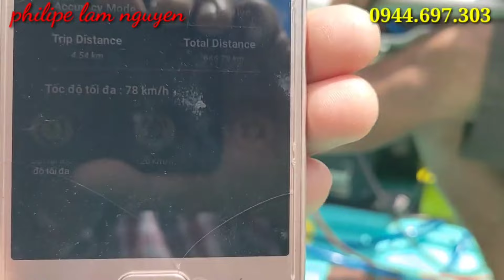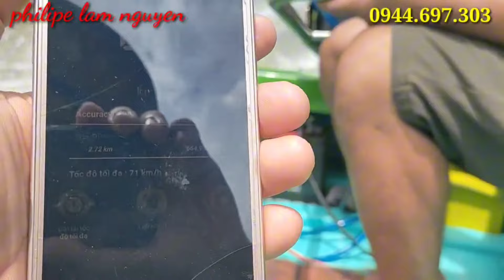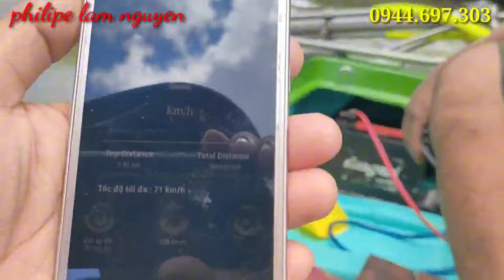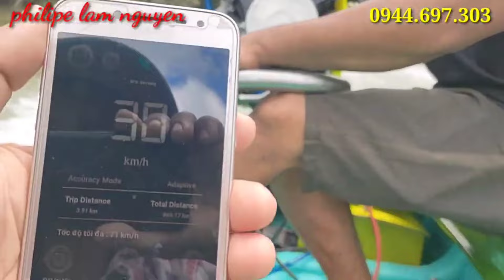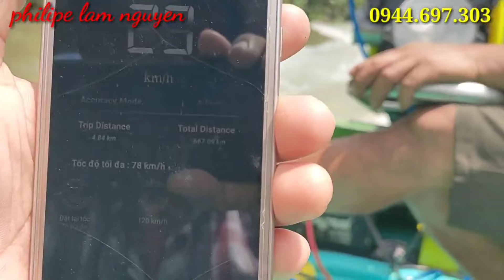Yanmar 3t68 xác nhỏ độ Turbo tốc độ lên đến 78 km/h